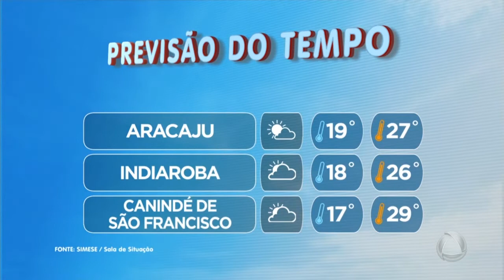Previsão do Tempo- Jornal do Estado